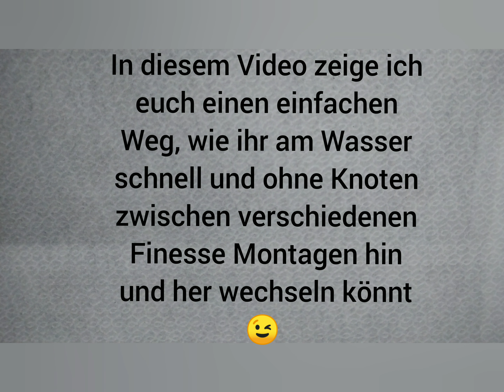Finesseangeln - Tokyo, Jika, free und Texas Rig 🎣🙂🎣 Barschangeln, perch fishing rigs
Hallo zusammen 🙂

In diesem Video zeige ich euch eine Möglichkeit, eure Finesse Montagen für die Bbarschangelei so zu binden, dass ihr sie jederzeit wechseln könnt.

Auch mit der Hakenform und dem Köder seit ihr so sehr flexibel.